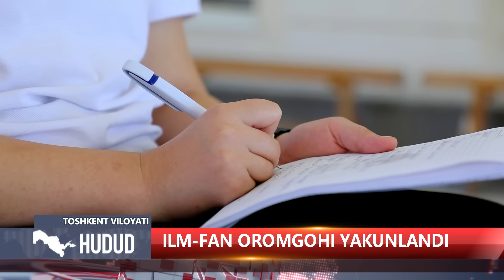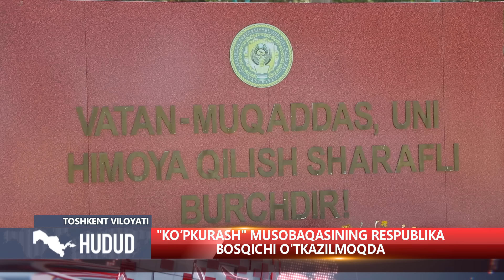"Hudud" informatsion dasturi 25.08.2023